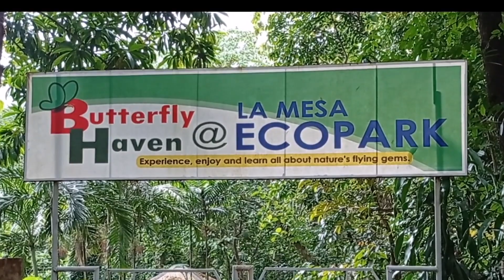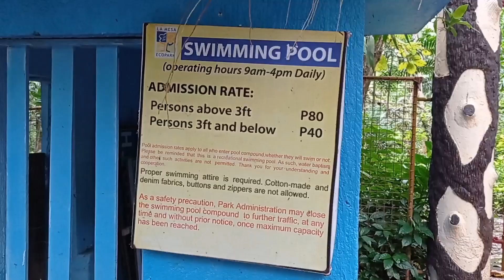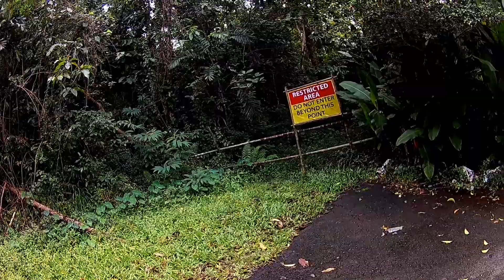LA MESA ECOPARK! PASYALAN NATIN..Quezon City (NEW NORMAL)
OPEN DAILY 6am - 12nn Only
Entrance Fee: P40/pax